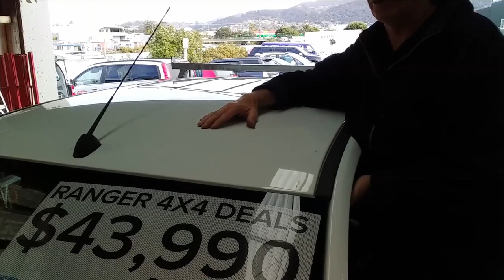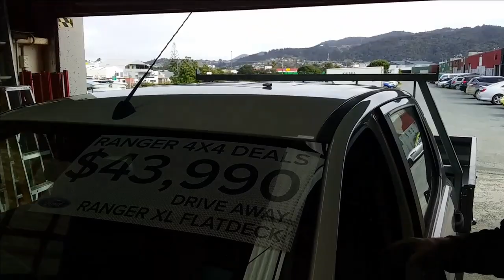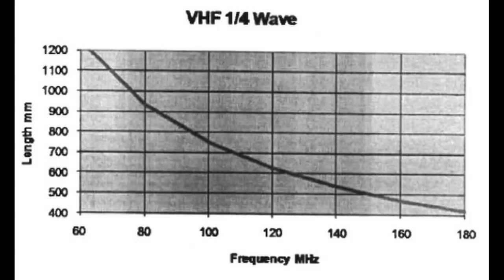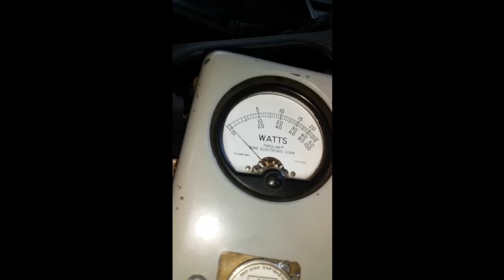Vehicle Roof Antenna Installation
Here is how I install a 1/4 wave whip in a vehicle roof.
This location has good radiation in every direction.
The roof also provides a great ground plane (counter poise) suitable for this type of antenna.
Use of the correct fittings (with large sealing washer) and correct sealant will ensure the roof will not rust or leak.